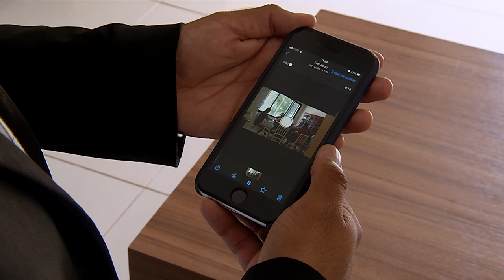FELIZ 2022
Nós da Rede Celinauta de Comunicação desejamos a você um ano repleto de recomeços e possibilidades. Feliz 2022 ❤️